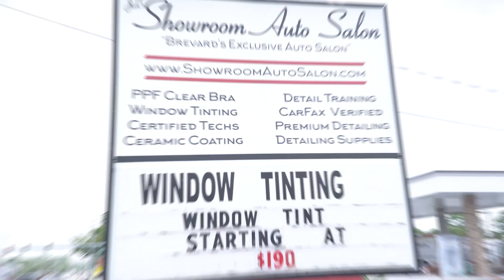Detailing Classes at Autogeek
Here at Autogeek, we pride ourselves on arming our customer with not only the best available car care products, but also with the knowledge needed to use those products. That's why you can find over 100 instructional videos on our YouTube channel, tons of how-to articles on the AutogeekOnline.com forum, as well as extensive product descriptions on each individual product page. But sometimes, reading and watching just isn't enough. You really need to get your hands on that polisher, paste wax, vapor steamer, etc. And that's where our Detailing Classes come in! In addition to our annual detailing classes taught by IDA Certified Detailer Justin Labato, you can now catch us on the road with the Autogeek 2-Day Roadshow Detailing Classes!